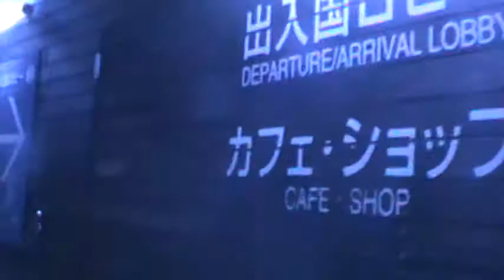vista noturna do porto de yokohama-linda-out-2012.MPG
Depois do belíssimo jantar no Sushi na esteira, fomos ao lado oposto do Porto de Yokohama, apreciar a magnífica vista noturna da Super Roda Gigante e do navio turístico. Um elevador envidraçado e não puxado por cabos! Esta construção simboliza uma super baleia onde os turistas caminham por dentro e apreciam sua moderna arquitetura.